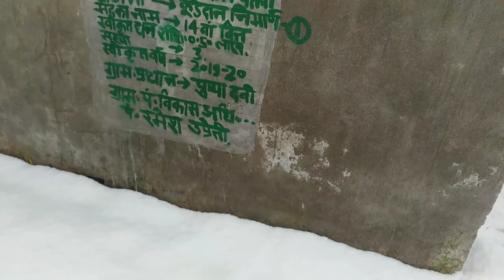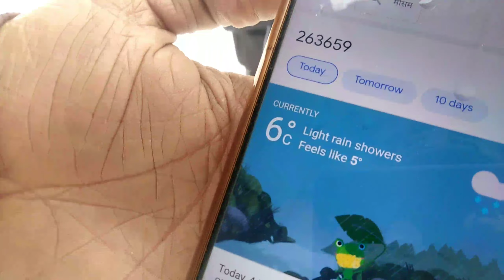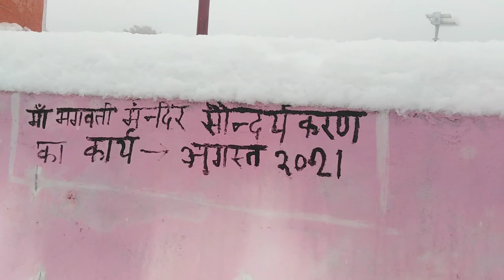Heavy snowfall in Uttarakhand/aaj gaya snowfall dekhne/live snowfall/pahadon mein barfbaari/बर्फ़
Main umeed karunga ki aap ko video pasand aai hogi...

         KEEP CONNECTING & KEEP LOVING